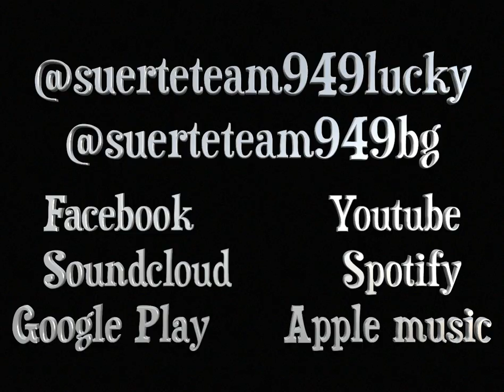SUERTE TEAM-"Game Related" Official Video 2019